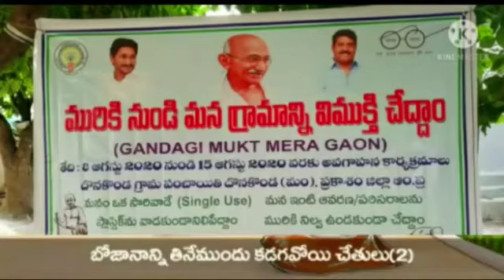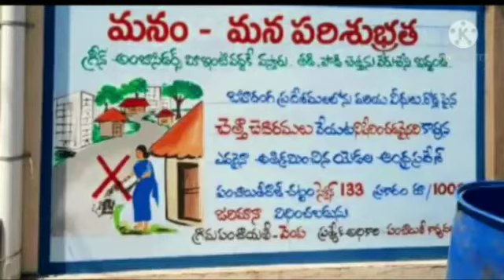Edulamaddali Grama Panchayathi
ANDHRA PRADESH
KRISHNA DISTRICT
PEDAPARUPUDI MANDAL